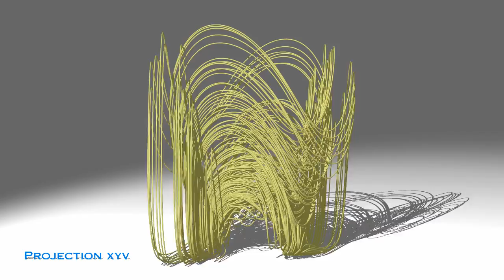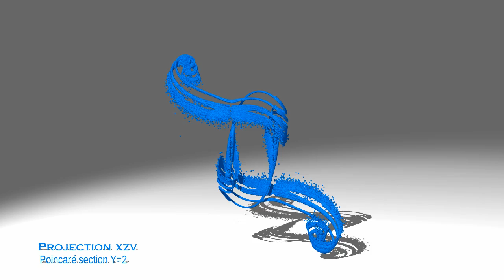Hyperchaotic 4D attractor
The 3D projections of a 4D attractor. Differential equations by Safieddine Bouali. Graphics by Jos Leys